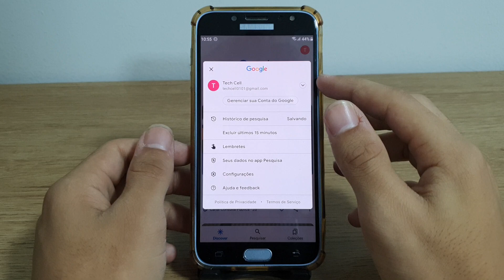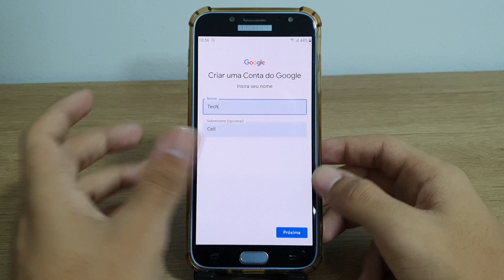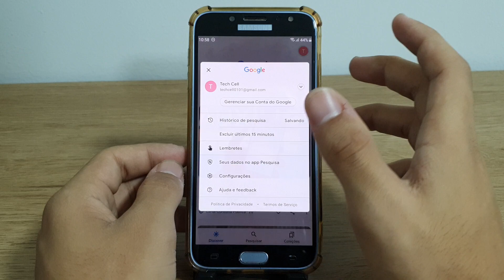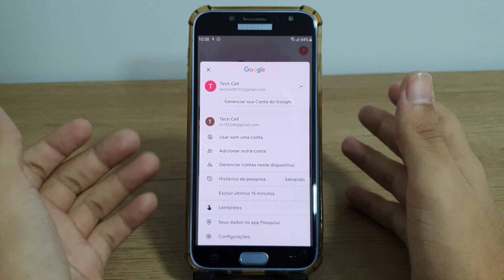Como criar conta Google no seu Samsung J7 Pro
Fala pessoal!! vou mostrar nesse vídeo passo a passo de como criar conta Google no seu Samsung J7 Pro

★ LINK ONDE COMPRAR:
★Moto G60